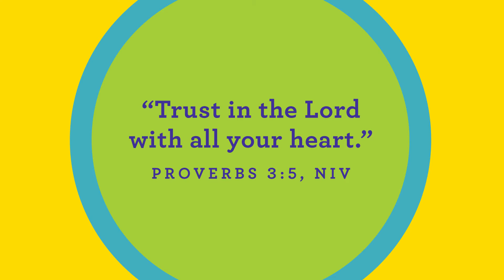Preschool lesson for July 11, 2021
Jesus shows us we can trust God and Peter walks on water.  Let's find out how that turned out!   You can read more about it in Matthew 14:22-33.